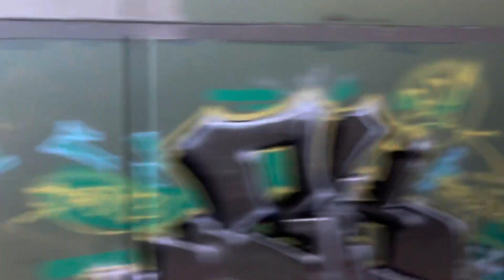Queensland Rail IMU 124 (120 series) Outbound Milton - Toowong (Ipswich Service)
The Interurban Multiple Units (IMU) are a class of electric multiple units manufactured by Walkers Limited/Downer EDI Rail, Maryborough for Queensland Rail's Citytrain division between 1996 and 2011. The IMU is divided into three subclasses, units 101-110 as the 100 series, units 121-124 as the 120 series, and units 161-188 as the 160 series.

Train Type: IMU 120 series
Unit Number: IMU 124
Car Number: IM5124
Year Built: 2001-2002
Formation: 3-car sets
Fleet Numbers: IMU 124 / IMU 12?
Operators: Queensland Rail
Destination: Ipswich
Colour Train Line: Green
Stations Filmed: Milton - Toowong